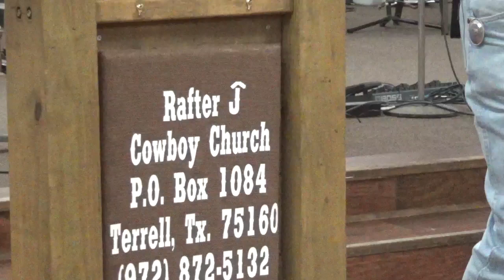4 17 2022 Peace Be With You Rafter J